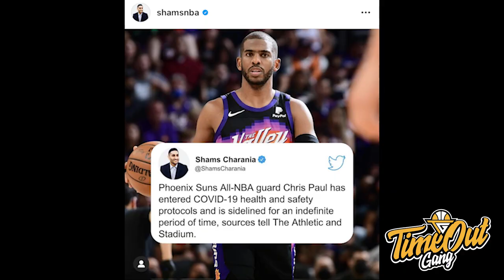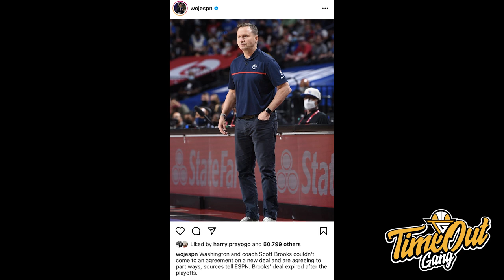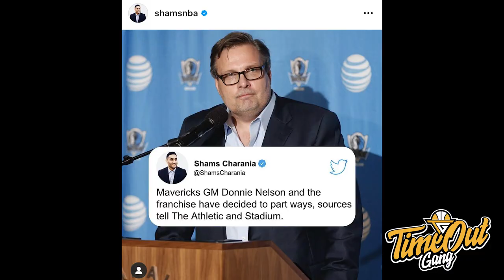TIME OUT: Doc Rivers & Sixers Choke Again // Paul George Gendong Clippers // Hardianus Impresif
Di Time Out hari ini kita akan membahas Sixers kembali kehilangan lead besar, Paul George carried Clippers untuk menang atas Jazz dan Hardianus memberikan energi untuk Timnas Indonesia.